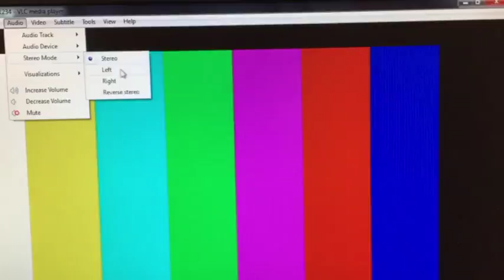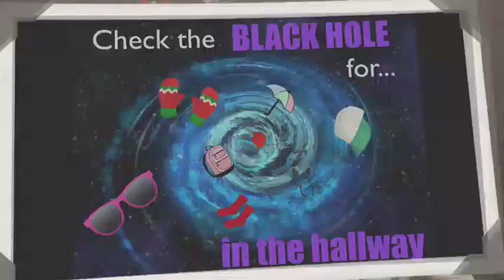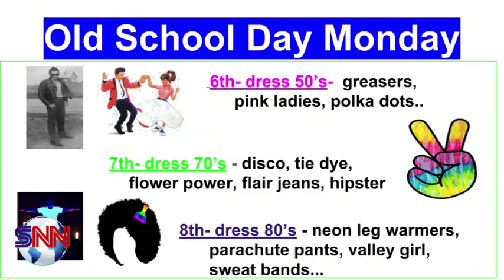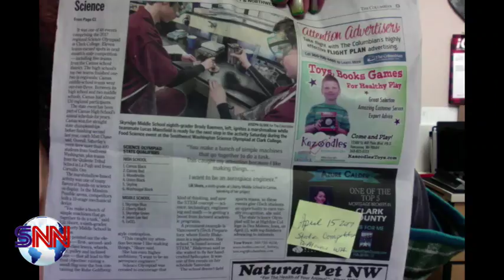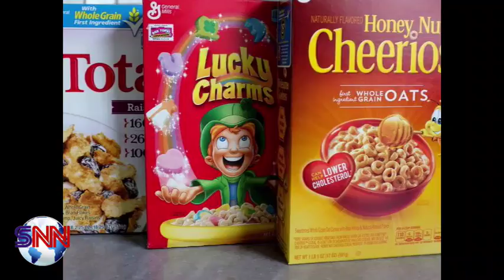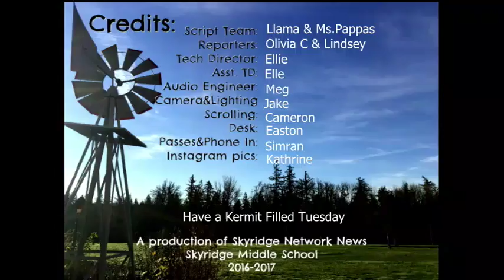Skyridge Network News, S.N.N., 3-7-17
Today's news features reporters Lindsey and Olivia C. with news about breakfast and lots of other newsy details.